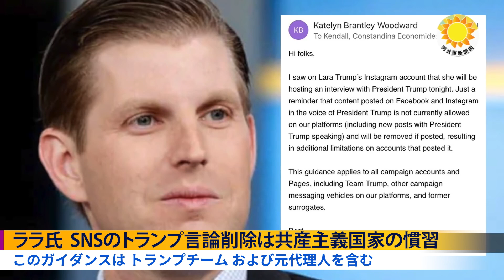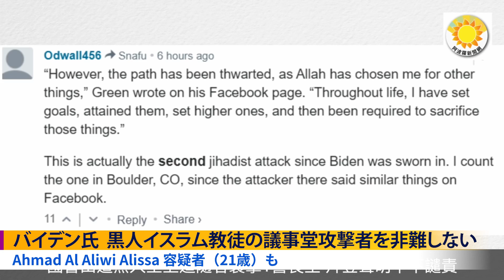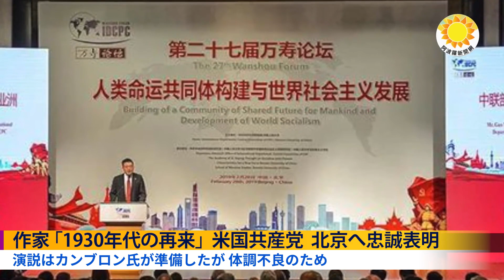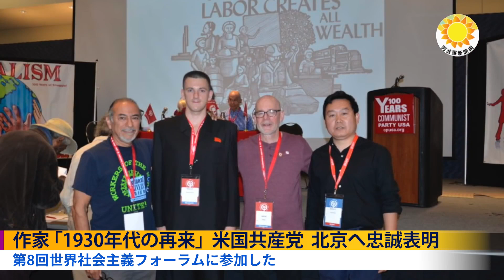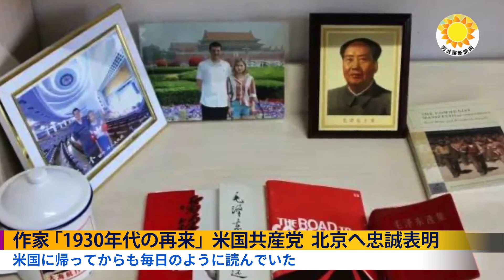「1930年代の再来」 米国共産党 北京へ忠誠表明｜世論調査：大多数の米国人が投票前の写真付き身分証明書の義務化に賛成 ｜ララ氏 SNSのトランプ言論削除は共産主義国家の慣習【アポロ新聞】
0:00 こんばんは
0:02 世論調査：大多数の米国人が投票前の写真付き身分証明書の義務化に賛成
0:57 ララ・トランプ氏、SNSのトランプ言論削除は共産主義国家の慣習だと指摘
1:59 バイデン氏は議事堂攻撃者を非難しない
3:33 ニュージーランド作家 「1930年代の再来」  米国共産党  北京へ忠誠表明

12月30日夜に公開された動画【Man in America 日英中字幕】が２時間経たないうちに削除されました。